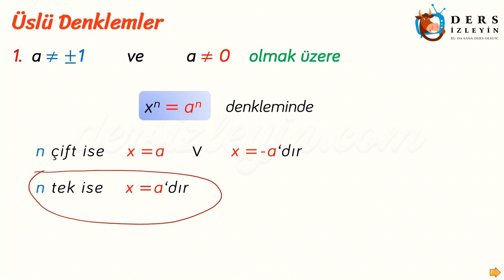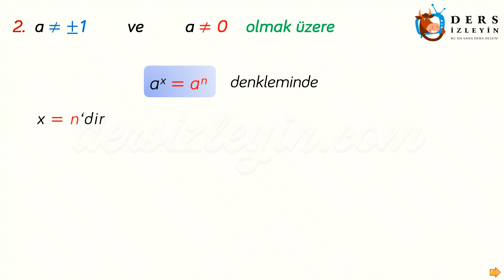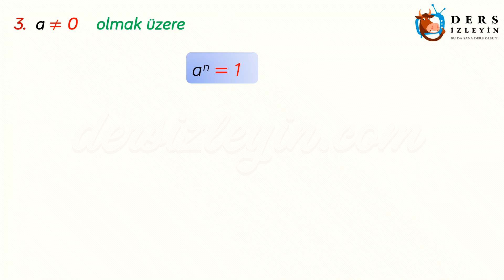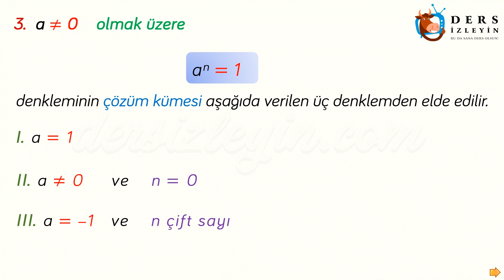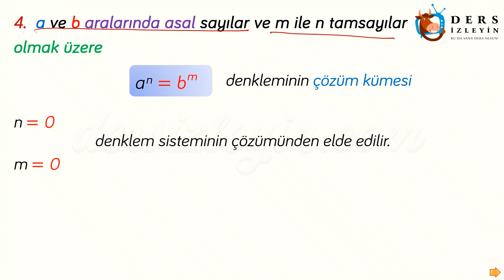ÜSLÜ DENKLEMLER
Liseler için hazırlanan bu Matematik ders videomuzda Üslü Denklemler konusu anlatılacaktır. Videoyu izleyerek konuyu öğrenebilir ya da bilginizi pekiştirebilirsiniz. İyi seyirler ve iyi dersler.